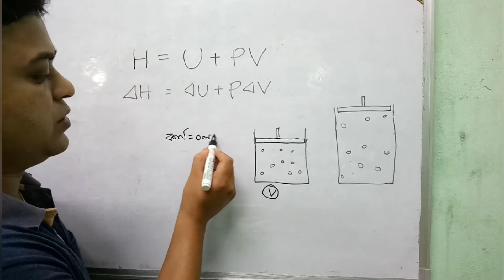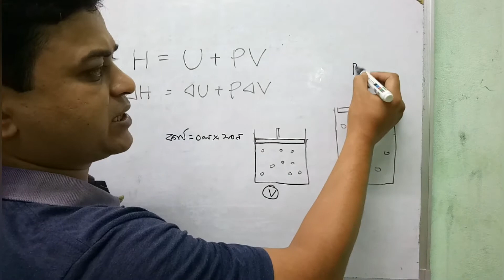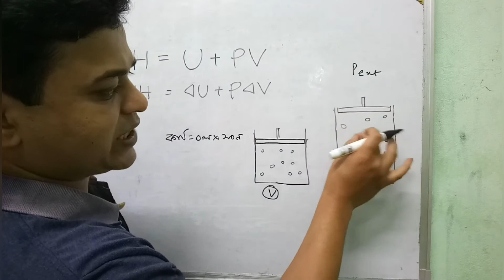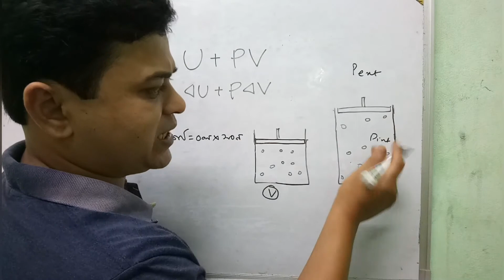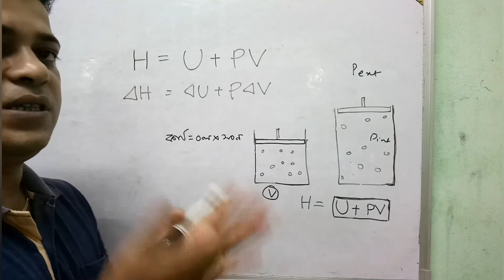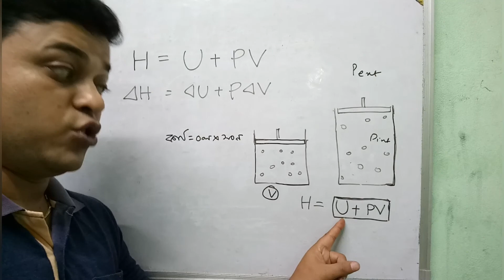XI.thermodynamics.Concept of enthalpy.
স্থির চাপে কোনো সিস্টেমের আন্তশক্তি এবং চাপ আয়তনিক কার্যের যোগফলকে এনথালপি বা পূর্ণ তাপ বলে।